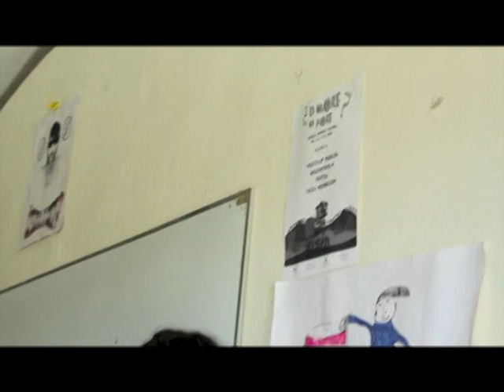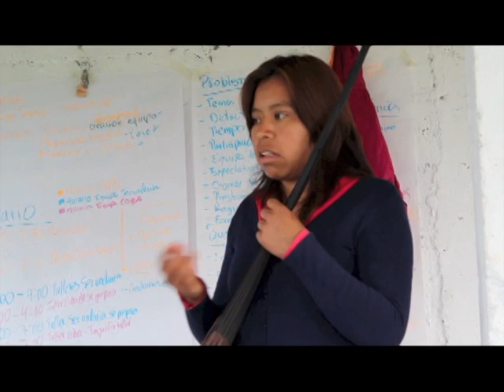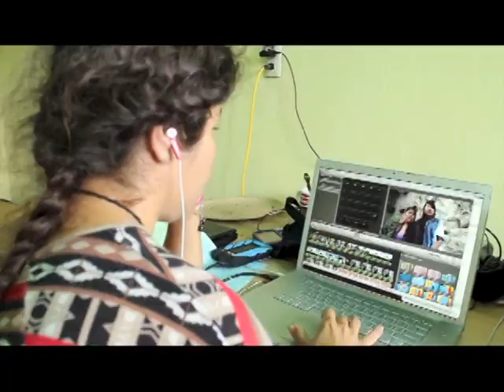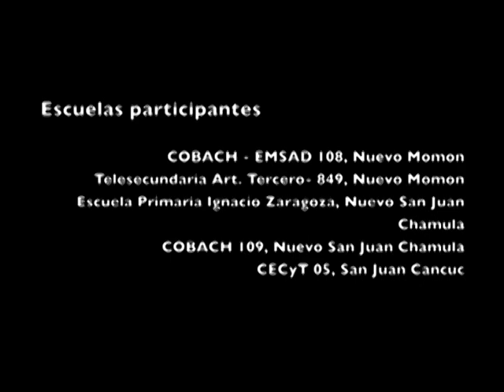El proceso de la III Temporada Cultural IDEAS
En este video compartimos las reflexiones sobre el trabajo que se realizó en la Tercera Temporada Cultural. Este proceso consistió en una caravana de talleres culturales conducidos conjuntamente por el Equipo Semillero (los educadores comunitarios indígenas de IDEAS) y expertos en producción cultural. Los talleres se realizaron en tres comunidades del estado de Chiapas: Nuevo Momón y Nuevo San Juan Chamula, en el municipio de Las Margaritas, y San Juan Cancuc, en el municipio del mismo nombre.